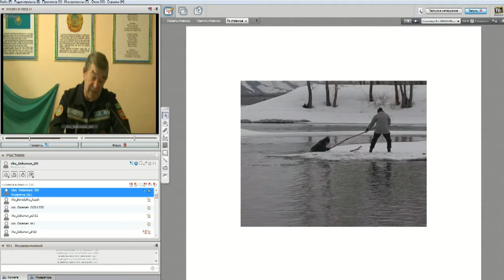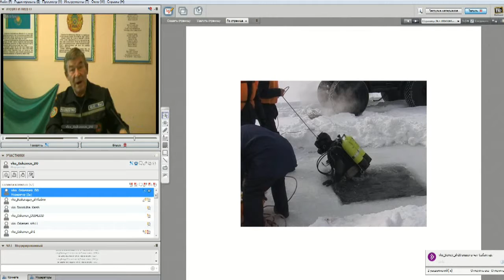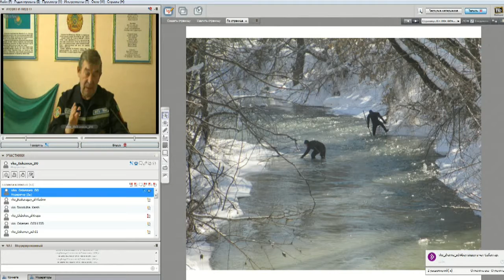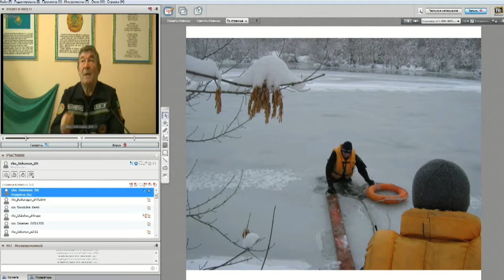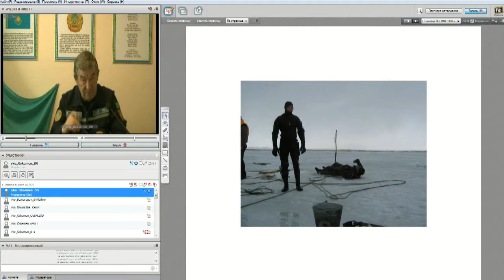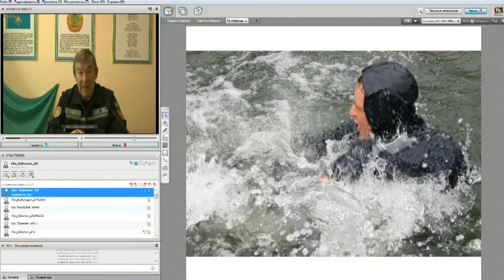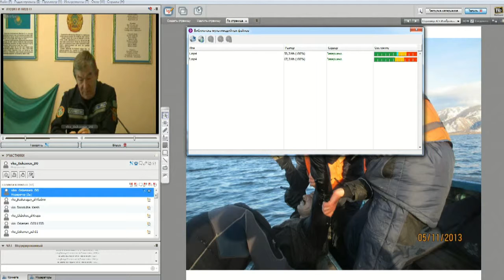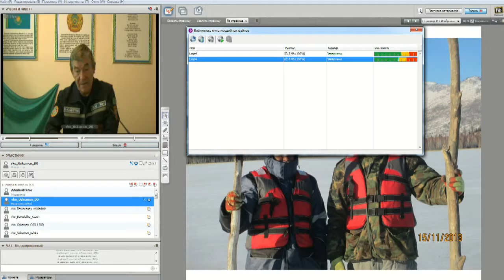14 12 2016